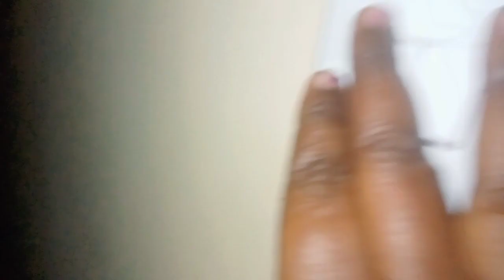Evening Walk From Work To My Place Where I Live